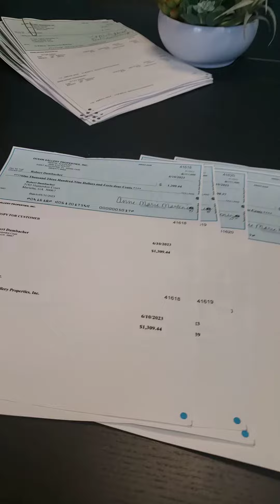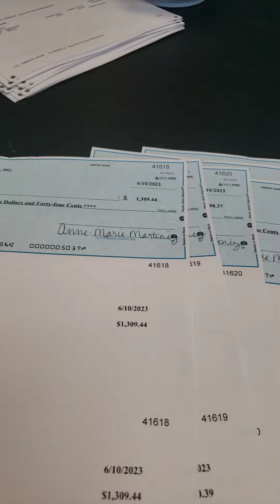OGP time-stealing task